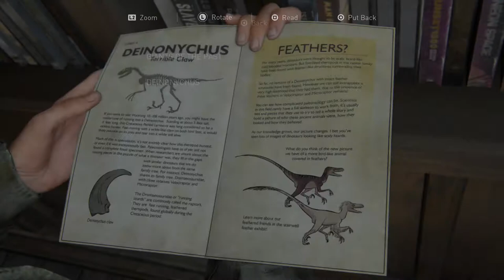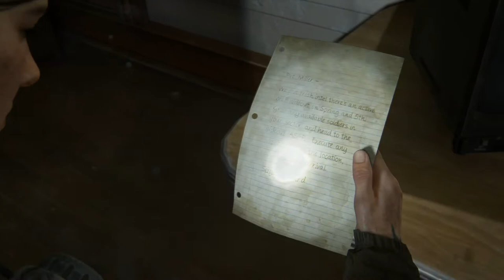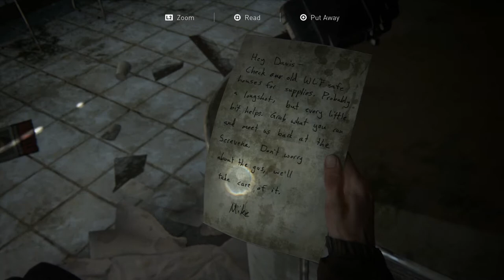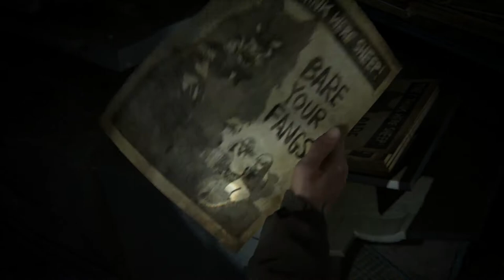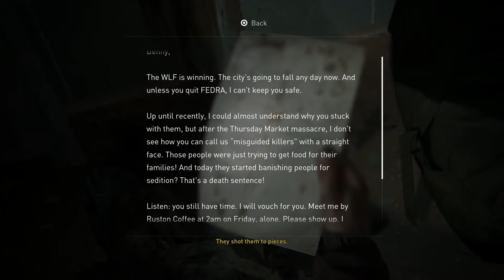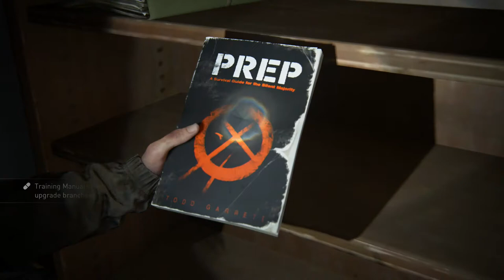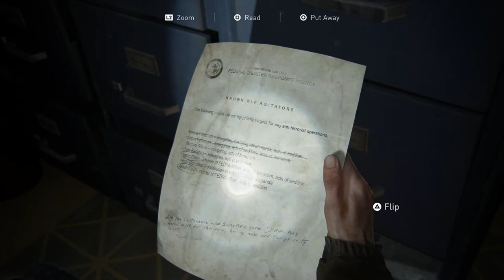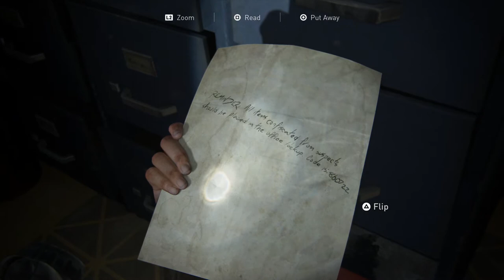The Last Of Us Part 2 - Playthrough Part 3